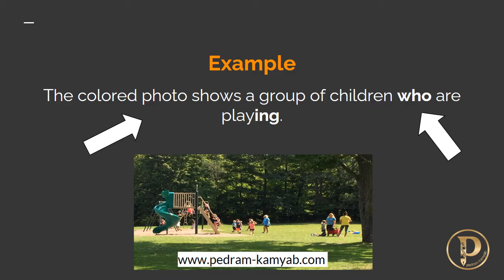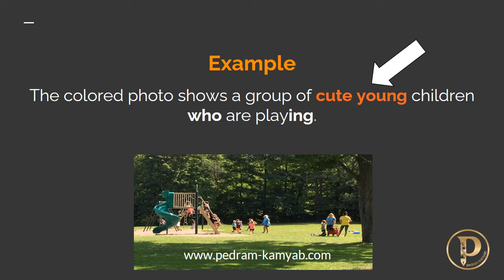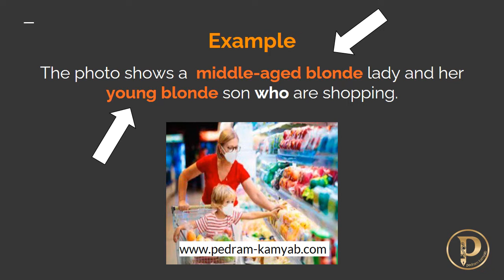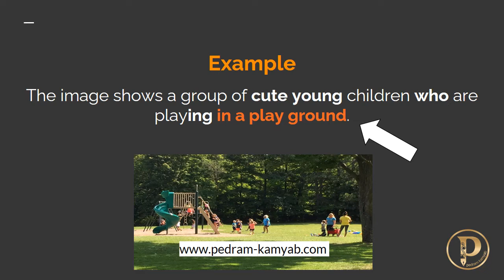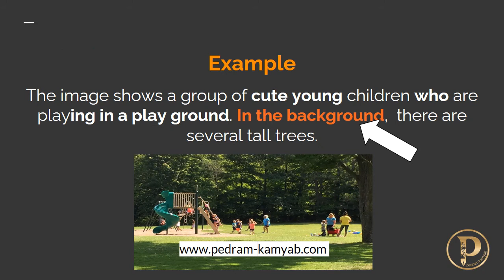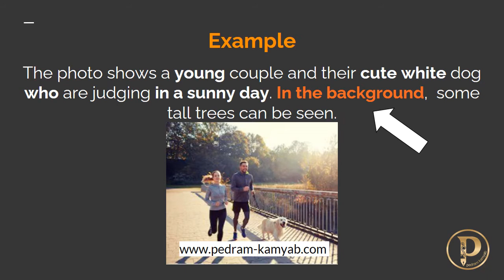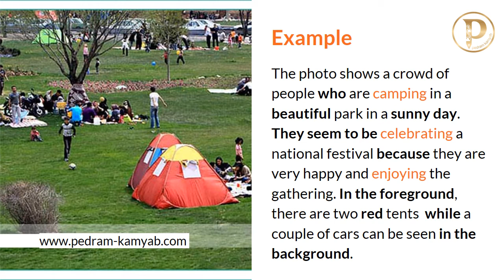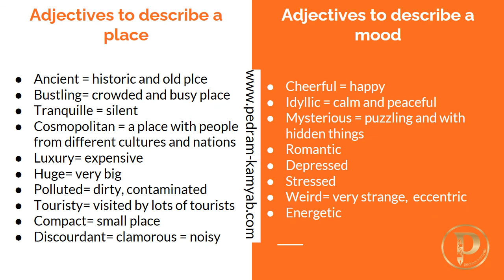Duolingo English Test. Describe the image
plz listen to my "Spice It Up " podcasts on my channel to boost your speaking skill 🙂👌🙏